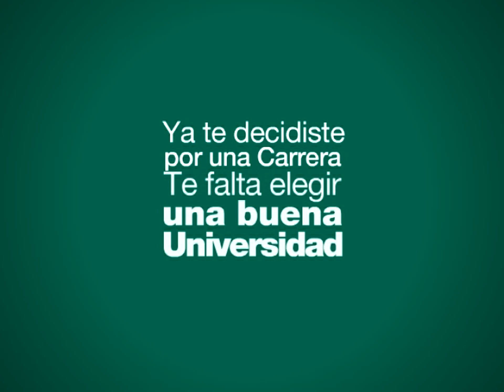Básquet en el Club BANADE - 12/08/2015